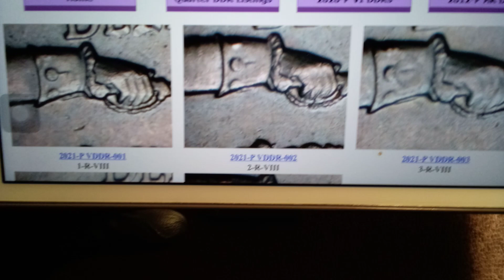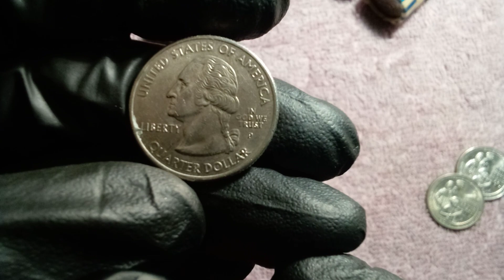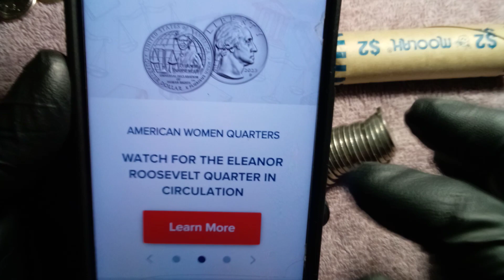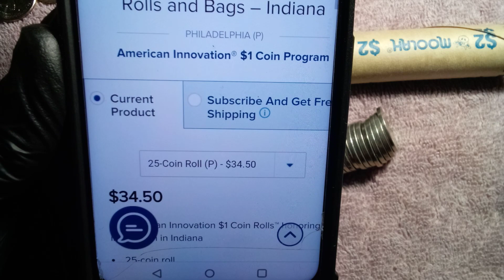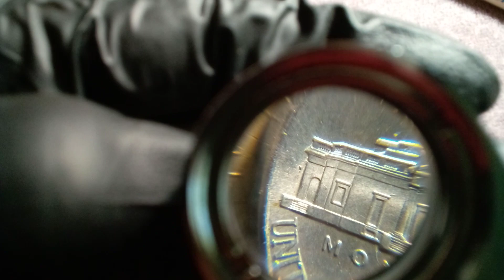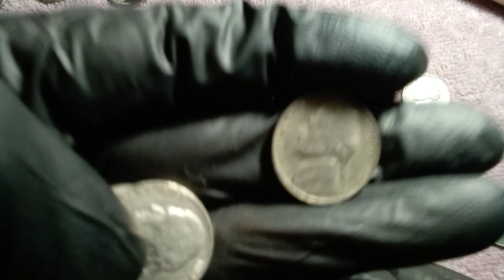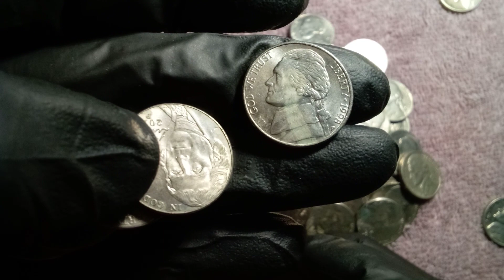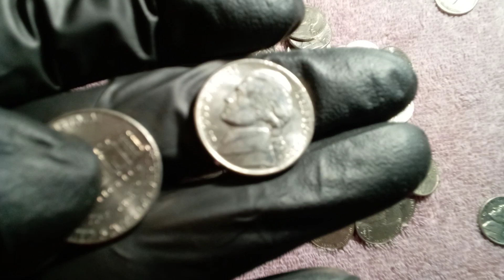😊Crossing the Delaware doubled die,USAmint sold out extra B en una quarter?🤔identificando todoooo!😊🔎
Sigamos identificando nuestras monedas, variedades anomalidades o simplemente una moneda dañada , Envia tus fotos o preguntas a mi correo 😊